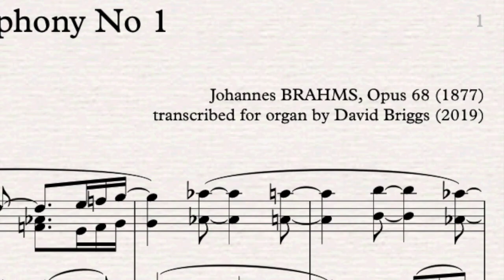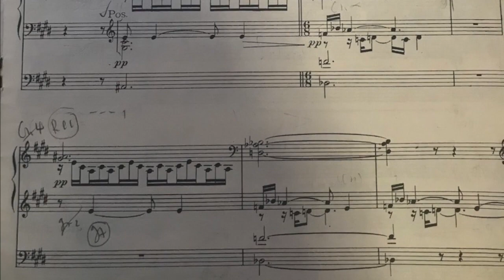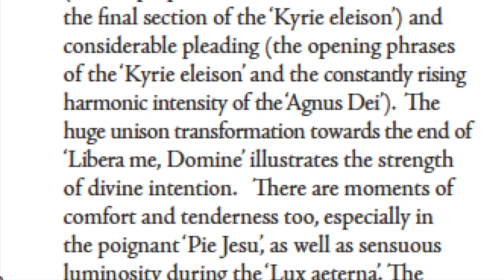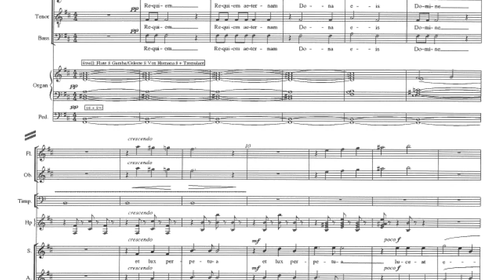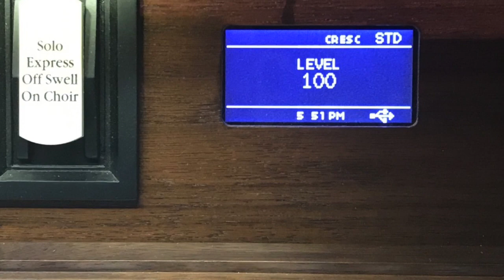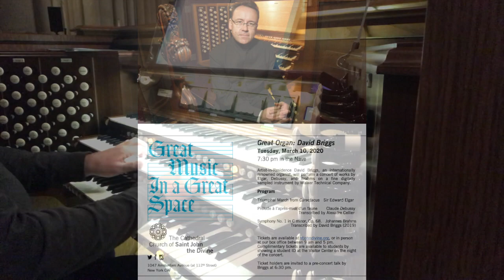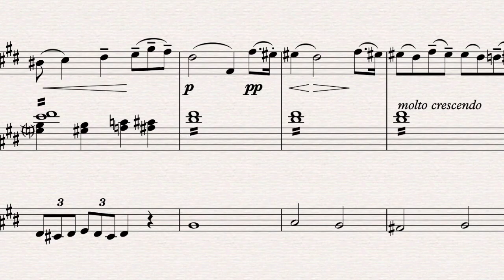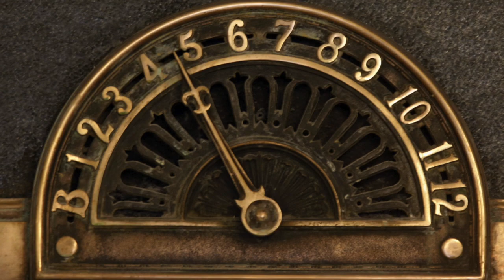Sounds from the Spires SiriusXM Catholic Channel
On Tuesday lunchtime I had the great joy of giving a live phone interview, from my hotel room in Philly, with the wonderfully compelling Dr Jennifer Pascual and her excellent Sunday program 'Sounds from the Spires', on the Sirius XM 129 'Catholic Channel', which was broadcast today. They don't have a facility to listen again via podcast, but this interview was such fun that I've gone ahead and made it into a 55-minute iMovie, with appropriate pictures and video clips. There is a lot of discussion about St John the Divine (including the forthcoming Brahms 1 transcription premiere on 10th March 😎), the current situation at Notre-Dame, last Wednesday's Kimmel Center 'Grand Organ Celebration' with Olivier Latry and Wayne Marshall, life on the road as an Organist, composer and transcriber. I hope you enjoy it - watch out for the Concorde photos, not to mention the jam spongecake ...

Don't be put off by the initial introductory music! 🤓